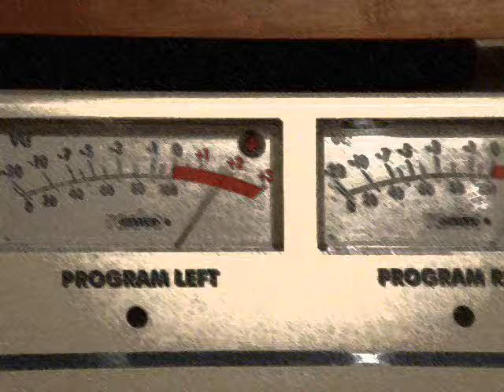VLOG 1 09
makani vlog1 2009